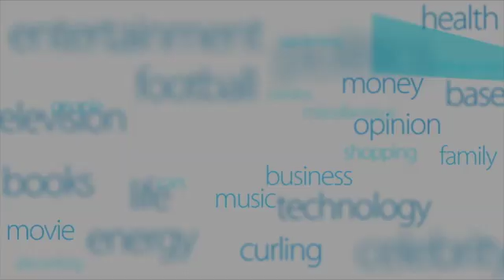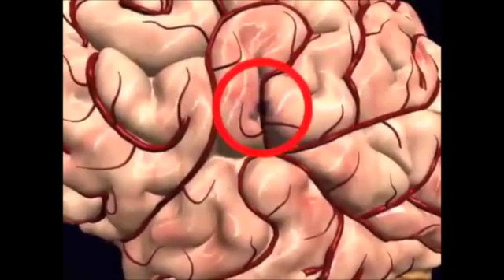Stroke study shows drug can prevent brain damage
A landmark study led by the University of Calgary, has researchers believing they have found a drug that will ward off the irreversible brain damage often caused by strokes.